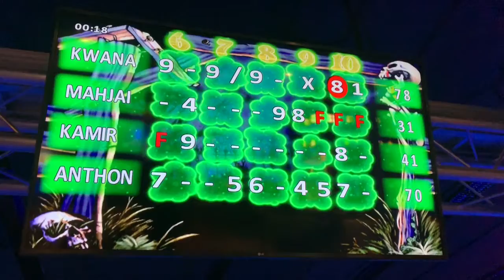Kamahjai 10th Kwaun 26th Birthday 10-13-2019